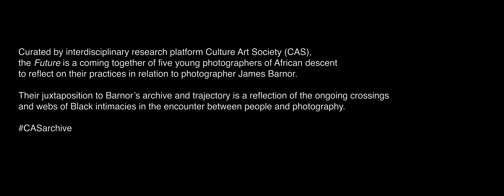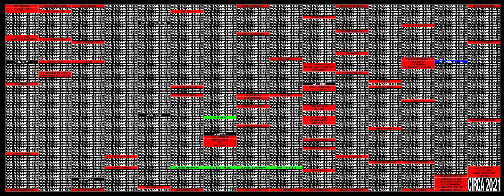JAMES BARNOR: FUTURE BY CULTURE ART SOCIETY | CIRCA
A new series of films celebrating the work and legacy of British-Ghanaian photographer James Barnor will be presented by CIRCA in collaboration with Serpentine on the Piccadilly Lights screen throughout April: revisiting the past to shoot a new cover for Vogue Italia (ideated by Ferdinando Verderi), a photographic archive remixed for today (created by Olu Michael Odukoya) and a future showcase of creative talent on the rise from Africa and the diaspora (curated by Culture Art Society) ‘Past, Present, Future’ celebrates Barnors archive as a fertile body of work that continues to inspire emerging artists today.

Barnor’s studio portraiture, photojournalism and lifestyle photography spans six decades and has gained increasing recognition as among the most important records of societies in transition during the postwar period.

The presentation of Barnor’s work on the Piccadilly Lights screen completes a journey that began more than half a century ago, when Barnor photographed BBC Africa Service presenter Mike Eghan against the backdrop of Piccadilly’s neon signs in 1967. That electrifying image was the inspiration behind Ferdinando Verderi’s Vogue Italia cover, with Barnor remote-shooting model Adwoa Aboah standing in the exact same location to create a present reflection on the past.

This is the first partnership between CIRCA and a major gallery to find new collaborative ways of presenting world-leading artists in the public realm. Serpentine will host a major survey of Barnor’s work James Barnor: Accra/London - A Retrospective from 19 May (dates subject to government guidelines). Focusing on the period 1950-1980, the exhibition selects from more than 40,000 available images, all distinguished by Barnor’s unmistakable eye and indelible connection to his sitters.

Barnor’s ‘Past, Present, Future’ will be broadcast in three films, each showing for 10 days, throughout April:

Past (1-10 April) A visual journey through Barnor’s photographs taken in London throughout the 1960s, directed by Ferdinando Verderi, Creative Director of Vogue Italia, from Black models such as Erlin Ibreck and Marie Hallowi, to street observations of Pearly Kings and Covent Garden market traders, culminating with the making of a present day Vogue Italia cover.

Present (11-20 April) London-based creative director Olu Michael Odukoya will revisit and reinvent the archive of James Barnor exploring three themes that have synergies jointly across Barnor’s and Odukoya’s work using sound performance, video, animation and graphics.

Future (21-30 April) A spotlight on five emerging photographers from Africa and the diaspora: David Nana Opoku Ansah, Silvia Rosi, Thabiso Sekgala, Adama Jalloh and Lebohang Kganye, curated by Culture Art Society (CAS) to reflect on their shared trajectories to Barnor’s archive, and supported with funds raised by the CIRCAECONOMY.